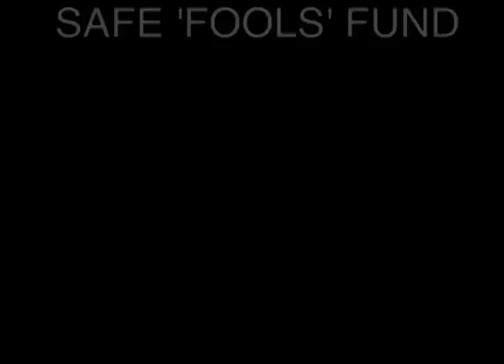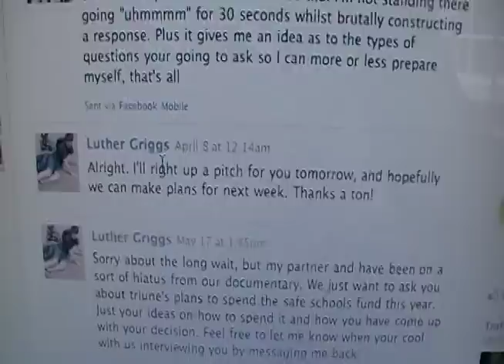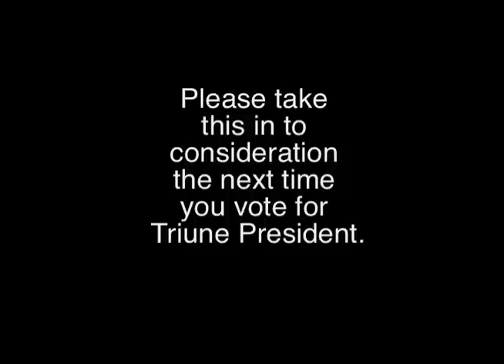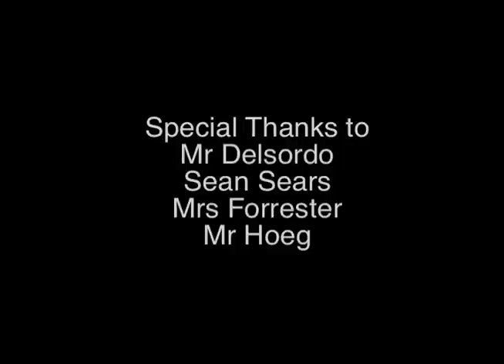Safe 'Fools' Fund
Documentary directed and produced by LutherNFabian about Westdale Secondary School's safe schools fund and its misuse.